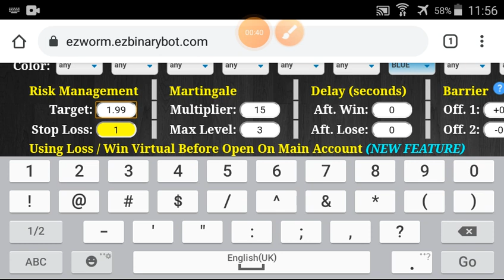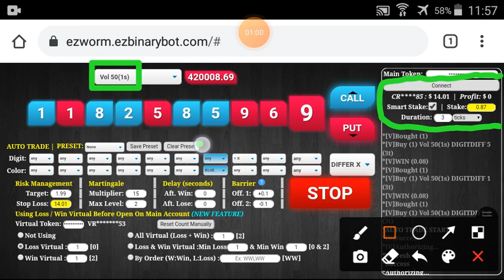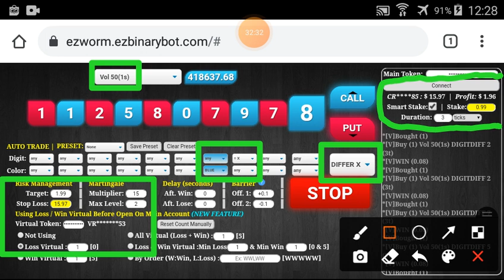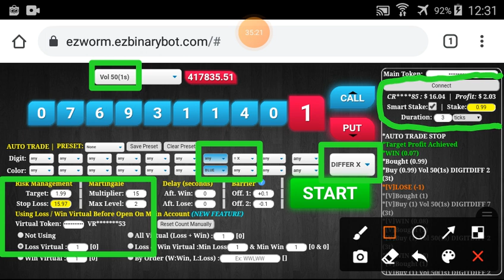Part#3/10 $16.04 Done $10 to $40 free bot binary.com deriv profit consistent digit differ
*** $10 to $40 Short Term Withdraw ***

*** TOOLS ***
I use EZWORM in this video series :

Total 10 parts :

Part 1-5
Target $2 per part
5 parts x $2 = $10

Part 6-10
Target $4 per part
5 parts x $5 = $20

I activate SMART STAKE feature to calculate stake automatically (FULL COMPOUND).

!!! ATTENTION & WARNING !!!

GOOD LUCK.

Facebook : Pembuatan Robot Binary & Deriv